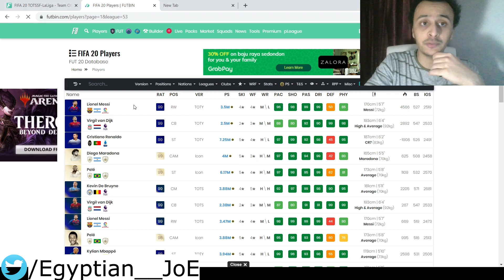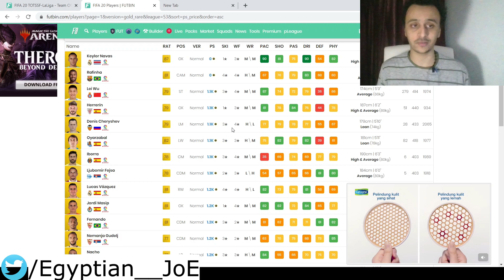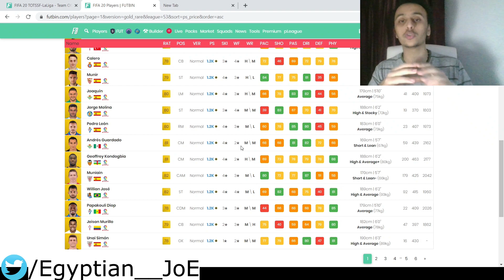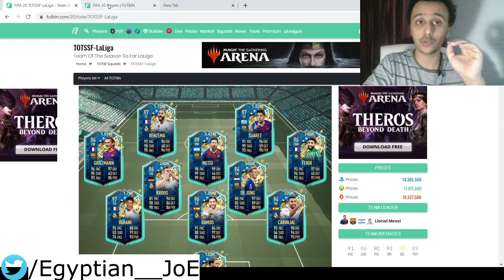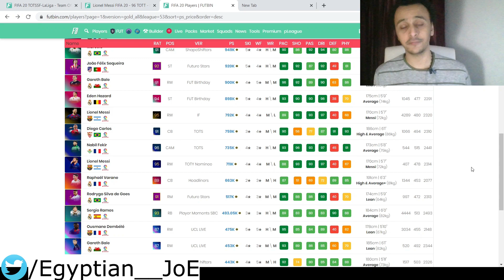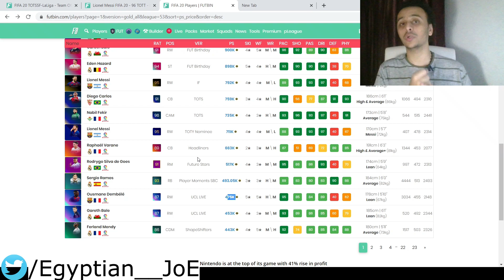ازاي تتاجر في وقت التوتس الاسباني، اسهل طريقة للتجارة 💹💲💲 - فيفا ٢٠